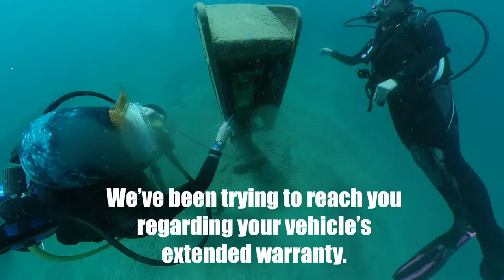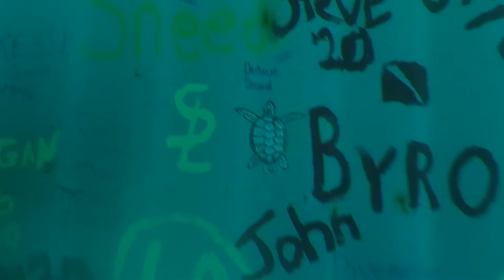Herding cats underwater, new Open Water students at Pennyroyal and more fun!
A wonderful late summer diving with the crew, herding fresh Open Water students and shenanigans. Becca kicks me in the water Spartan style and I get a phone call underwater.